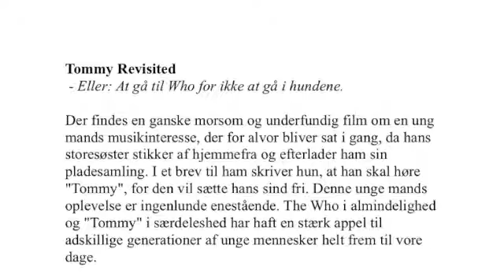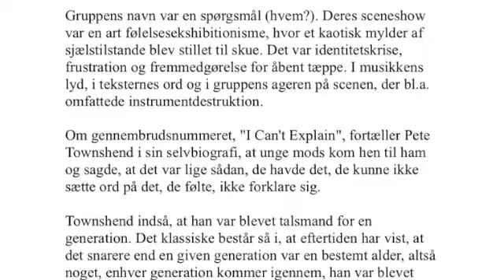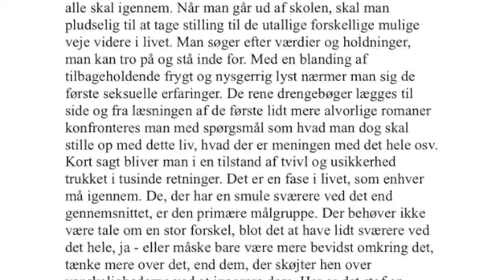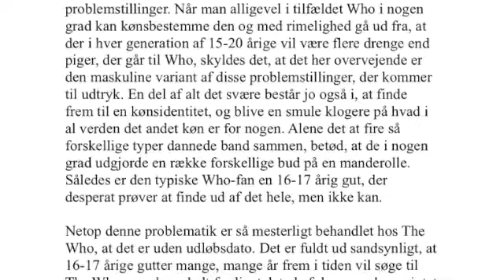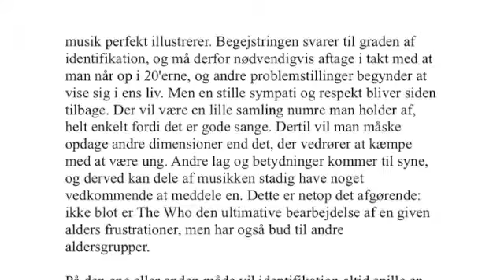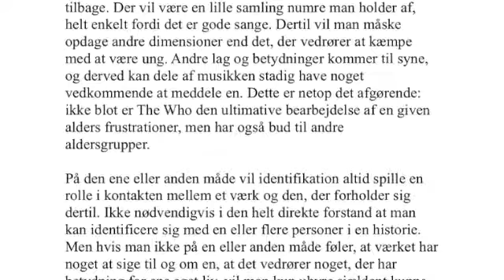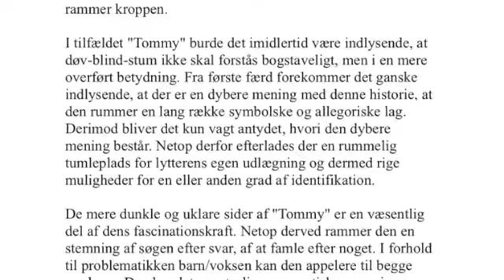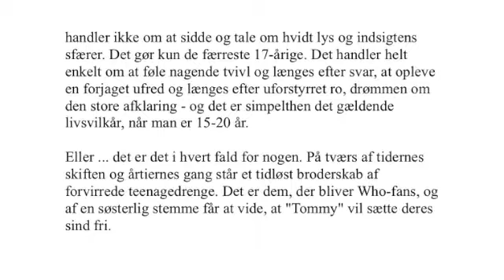Til Hannah 138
Gennemgang af ”Hændelsen”. Fortsat fra “Til Hannah 137".

I nærværende afsnit tager vi udgangspunkt i det hul der er i Pauls biografi fra han er 14 til han er 21. Hvad kunne der tænkes at være sket i denne periode?

Der er et vigtigt spor i det, vi får at vide om den 21 årige, nemlig at han er Pete Townshend fan. Det var drengen Paul ikke. Han var mere til Beatles end Who. Det er naturligvis ikke til at vide præcis hvornår, dette skift i idoler har fundet sted. Men i forhold til nogle mere generelle betragtninger om musikalske præferencer, lader det sig gøre at komme med et gæt.

Jeg læser mit causeri om The Who og "Tommy" op. Det har rent faktisk været en del af baggrunden for karaktertegningen af Paul. "Tommy"-inspirationen var indover, længe før romanen blev lavet om til en rockopera!

Men hvilken betydning har Pauls musikalske præferencer for de spørgsmål, vi søger efter svar på? Naturligvis er der en forbindelse imellem Puls personlighed og musiksmag. Men vel ikke i en sådan grad, at man kan løse Pauls gåde ved at studere hans valg af foretrukken musik. Nej. Men det er en brik i puslespillet, et blandt mange spor, der må sammenholdes for at når frem til sagens opklaring.

Endvidere er det vores bedste mulighed for at få en idé om, hvad der er sket i de syv ubeskrevne år.  Dermed har dette stor betydning for at nå frem til en så komplet biografi som muligt, og således studere Pauls vej igennem livet som en sammenhængende bevægelse.

"Go to the mirror, boy" hedder det I "Tommy". Det er det, Paul undflyer i slutningen af kapitel 16, men som i høj grad præger hans genkaldelse af Hændelsen som 21 årig. Hvis det er rigtigt, sådan som Who-causeriet hævder, at det typisk er den 16-17 årige, der finder hen til The Who, så kendte den 14 årige Paul ikke "Tommy", og vidste derfor heller ikke, at han skulle gå hen til spejlet. Han troede tvært om, at spejlet var noget farligt, han skulle undgå. At det ikke er ganske ufarligt, viser sig så siden, da den 21 årige gør forsøget, men bliver fanget midt imellem de to verdener på hver sin side af spejlet.